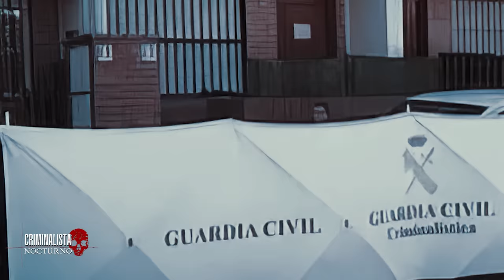El caso de Bruno Hernández "El descuartizad0r de Majadahonda" | Criminalista Nocturno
El 6 de abril, el hermano de la mujer argentina de 55 años de edad, acudió con la policía para reportar que hacía varios días que no conseguía hablar con su hermana, lo que le resulto extraño ya que casi a diario se hablaban, pero llevaba días sin saber nada de ella. fue entonces que la guardia civil comenzó con la investigación, y lo que descubrirían más adelante los dejaría sorprendidos.
La mujer residía en la calle de la sadecilla numero 6 en Majadahonda, en un sencillo departamento que había alquilado hacia unos meses, su hermano declaro a la policía, que después del 1 de abril, ella no le llamo más, solo dos días después recibió un mensaje de texto en el que le indicaba que iba ir de viaje a Europa, a él le pareció extraño que de la nada decidiera irse, y trato de contactarla, pero no tuvo éxito. Nuevamente le mando un mensaje y le dijo que se había marchado al extranjero y que no había ninguna novedad destacable, Pero estas palabras lo intranquilizaron, y la llamó varias veces, pero nunca obtuvo respuesta.